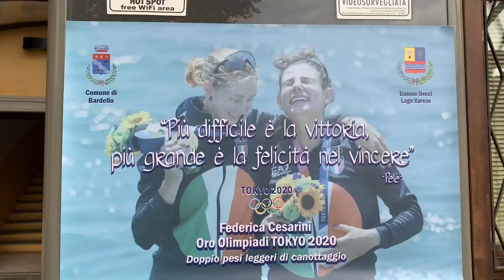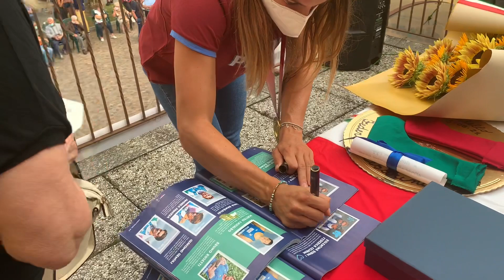Bardello festeggia la sua campionessa olimpica Federica Cesarini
In tanti hanno partecipato alla festa organizzata dal comune ore l’oro olimpico di Tokyo 2020